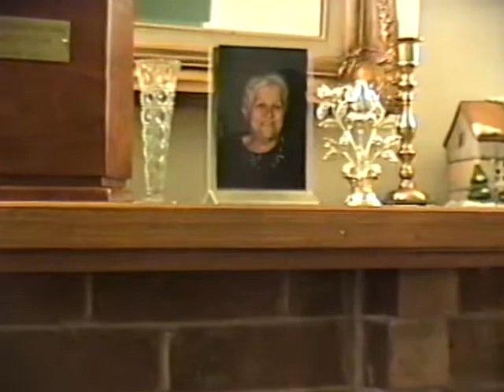Gomes Home Movies 21